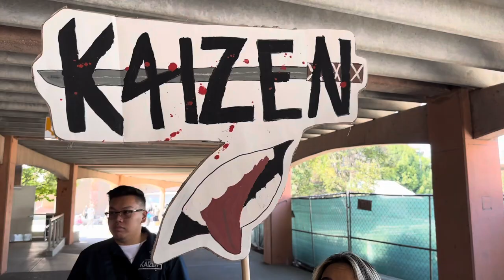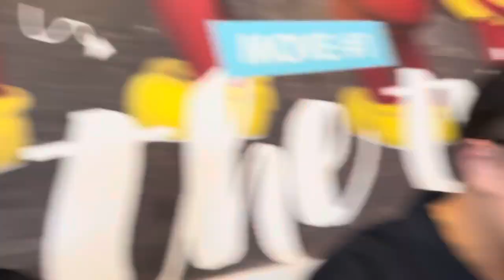ROAD TO COMPLEX VLOG 08/19